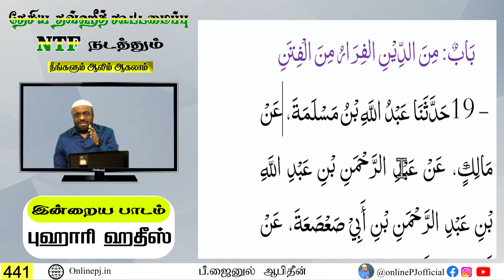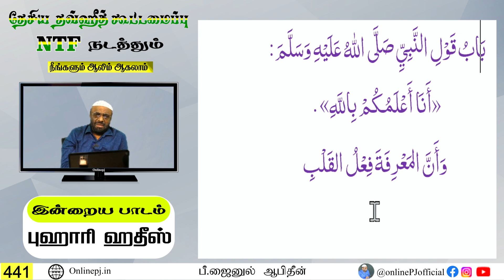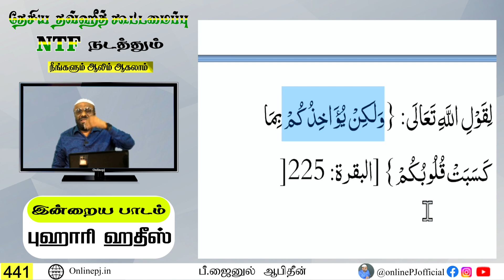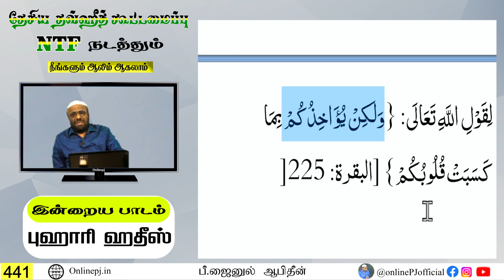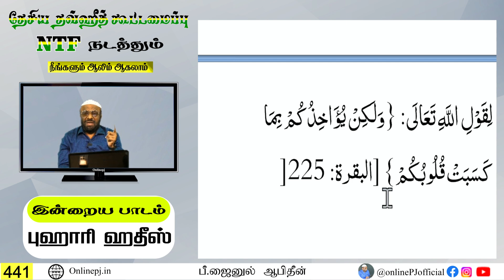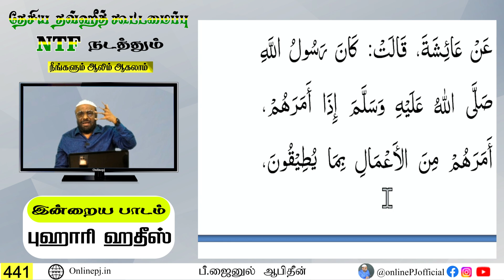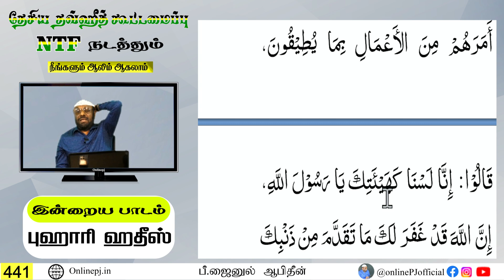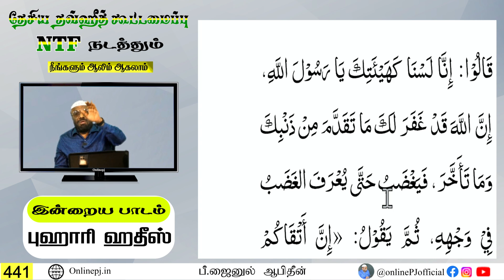நீங்களும் ஆலிம் ஆகலாம் 441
P.J